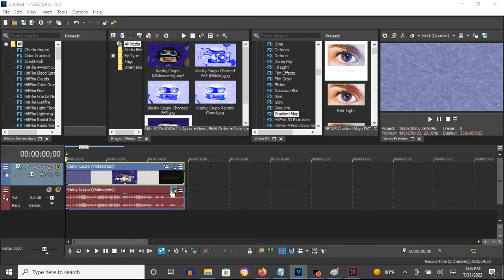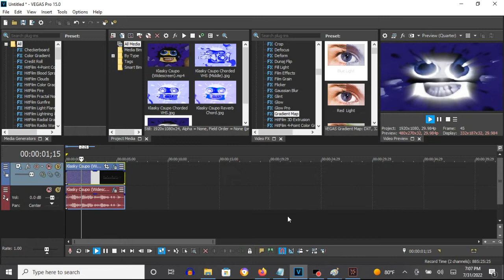How To Make Reverb On Vegas Pro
Note: It's an IL Vocodex related efect.

How To Make Reverb:

(VideoFX)

1st: Gradient Map - Overexposed

2nd: Light Rays - Reverb

Strength: 0.752

(AudioFX)

1st: IL Vocodex - Reverb

Step 1 of 1:
IL Vocodex Preset: Reverb

Effect by TimelyCentralVision1530

{NEW EFFECT} Klasky Csupo 1998 in Reverb

How To Make Reverb Effect On Vegas Pro